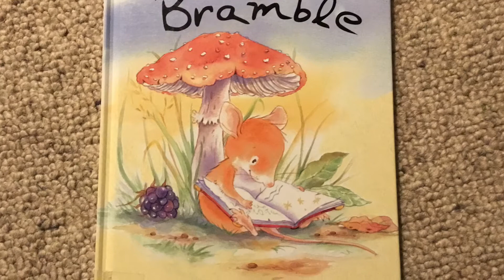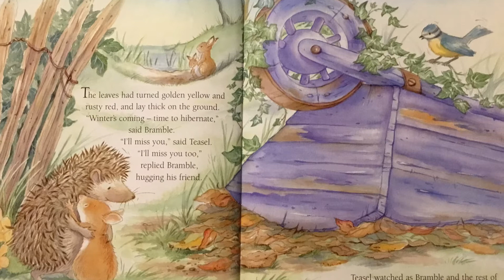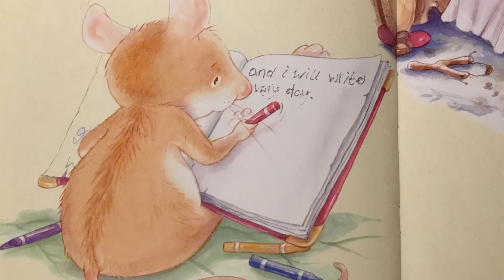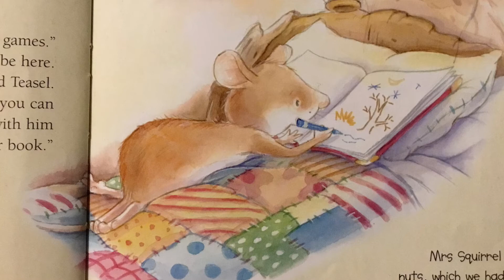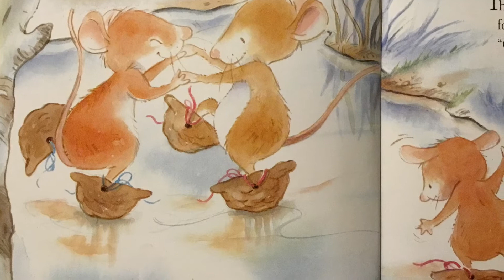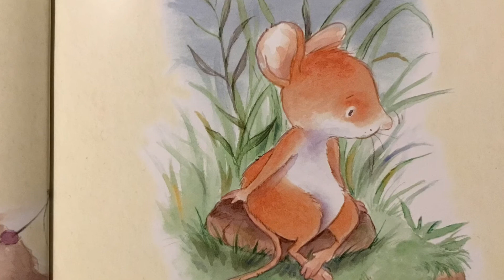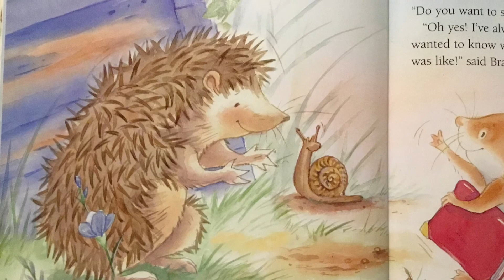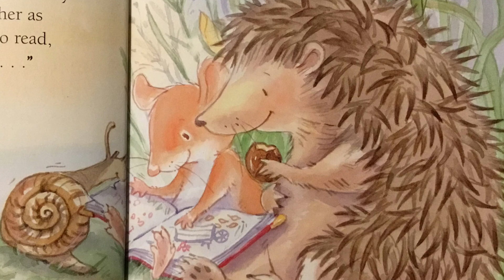A Book for Bramble